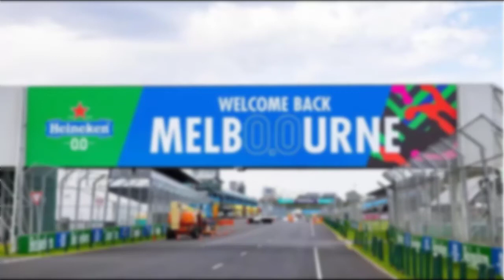LECLERC se IMPONE en AUSTRALIA 🇭🇲 | Charlie Racing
El pasado fin de semana Charles Leclerc se unió a la lista de pilotos que han conseguido un Grand Chelem o Gran Slam.

*Ganar el GP
*Liderar todas las vueltas
*Llevarse el récord de vuelta
*Ganar la Pole el día de Clasificación.

Ahora con Leclerc suman 26 pilotos en toda la historia de la Formula 1 en lograr tal hazaña.